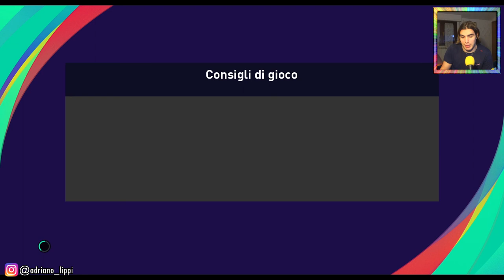APRIAMO I PREMI DELLA WL + PIÙ DOPPIO PRONOSTICO (MILAN-TORINO E ROMA-INTER)